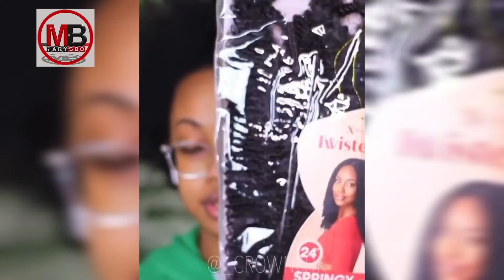😍😍😍2020 Braids Hairstyles For You to Look Out For :Next HairDo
coming out every Tuesdays and Fridays on this channel 💃

Here guys for more hair tutorials and hair compilations videos ideas.

latest new braiding Hairstyles compilation🔥
looking for latest braids Hairstyles?
you are at the right place at the right time!💖